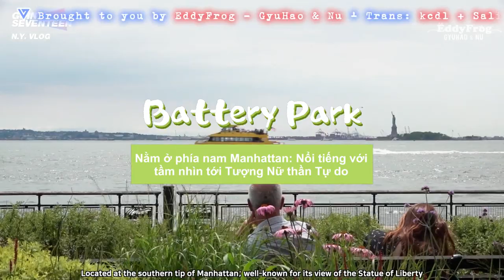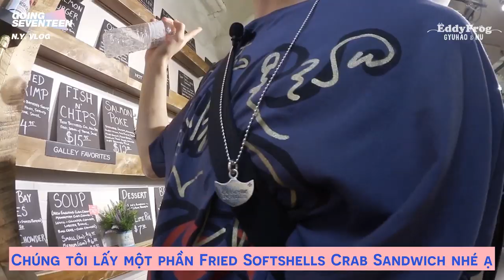[VIETSUB] GOING SEVENTEEN 2019 EP.12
Trans: kcdl + Salin
Time: July + Lam
Edit + Typeset: July + Lam
Enc: Salin
Upload: Pơ Olga